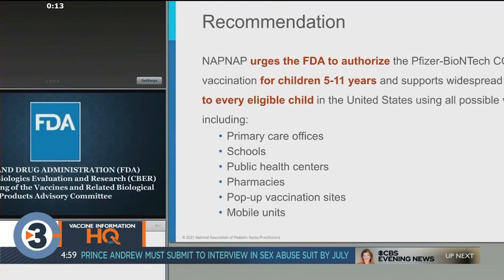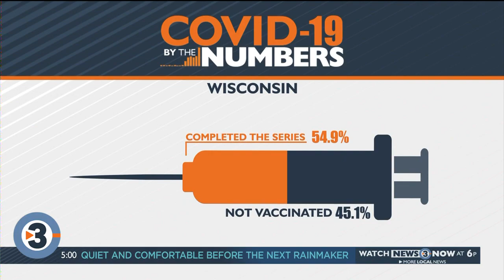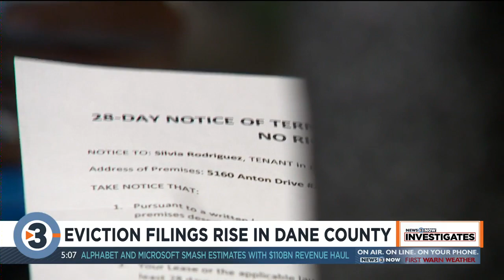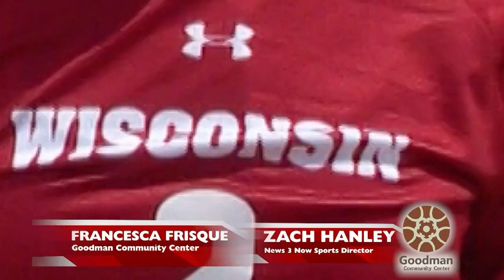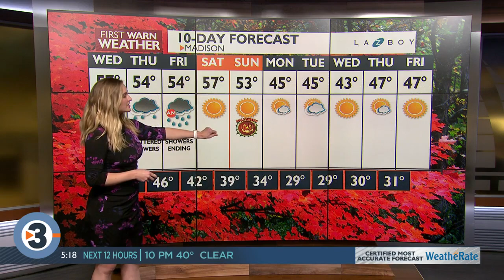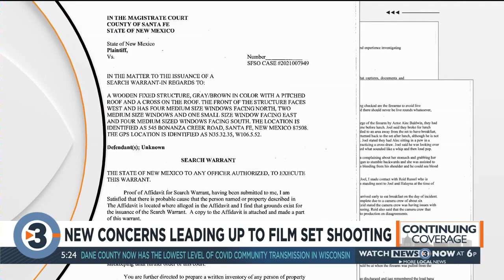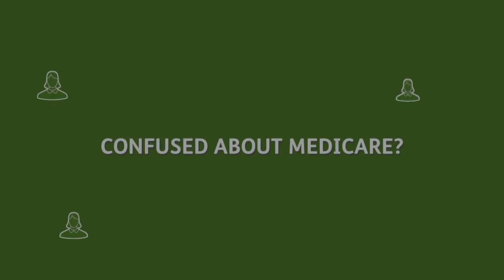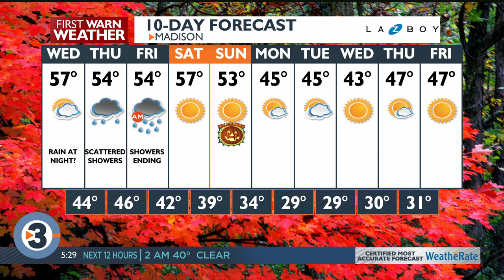News 3 Now at Five: October 26, 2021